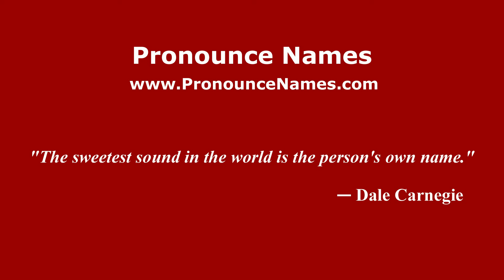How to pronounce Saida (Arabic/Morocco) - PronounceNames.com